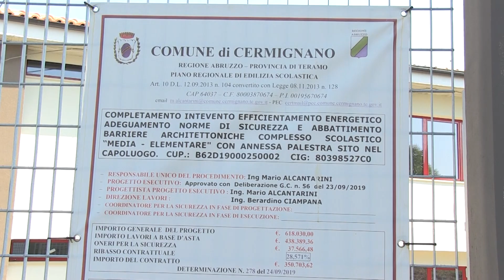Cermignano, pronta la nuova scuola dopo i lavori di ristrutturazione e adeguamento sismico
| SUPER J |

Contatti Redazione:
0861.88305